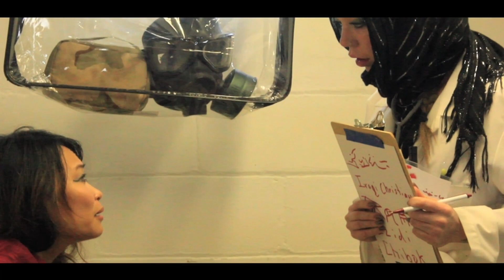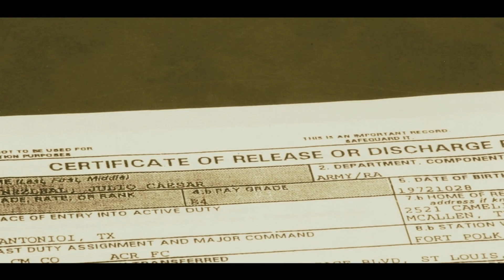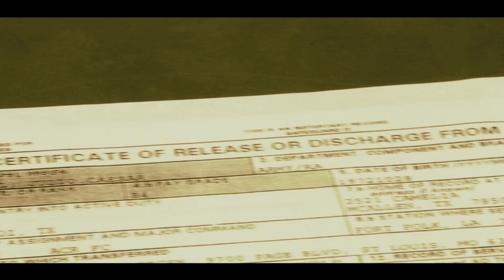Shoot Out H264